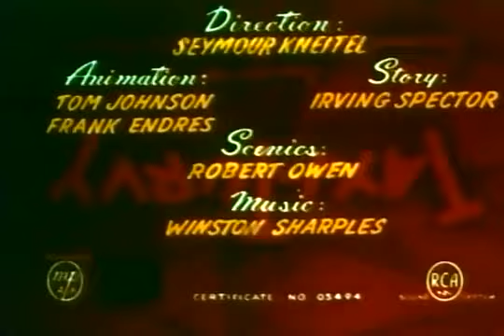Tegnefilm - Skipper Skræk som TAXI chauffør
Mere sjov for børn på funclub.dk